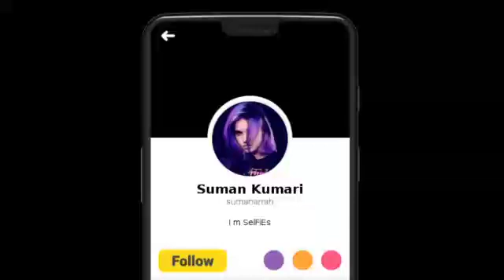24 April 2019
Video from Bulbul